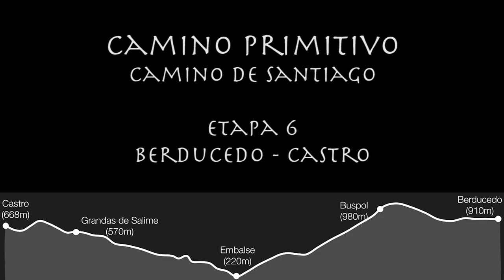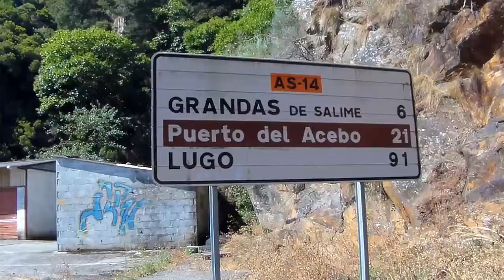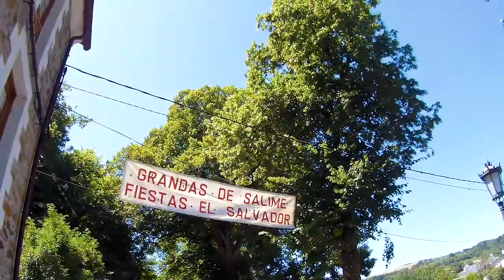Camino Primitivo - Camino de Santiago - Etapa 6 - HelloGelo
Sexta etapa del Camino Primitivo.

26 kms entre Berducedo y Castro, pasando por el emblemático embalse de Grandas de Salime.

Una etapa con buen tiempo y en la que me rezagué y llegué a las 16h al albergue. Es importante que, si veis que va a apretar el sol, aprovechéis el fresco de la mañana para caminar.

Por lo demás, esta puede haber sido de las etapas más divertidas de todo el Camino de Santiago, ya no tanto por el recorrido en sí, como por la compañía en Castro al llegar. Toda la tarde de risas y fiesta con unos chavales de Sevilla que se habían traído las guitarras. Unos cracks! :D

¿Qué tal vuestras etapas? ¿Hubo alguna en la que tuvierais fiesta?

Comenta cómo ha sido tu experiencia si has hecho este camino.
Si lo vas a hacer y tienes dudas, pregunta que seguro que o yo o alguien más contestamos :)

- Sintonía de cabecera y cierre [HelloGelo Original]

Gracias por verlo, saludos y buen rollito! :)

Y, sobre todo, ¡BUEN CAMINO!